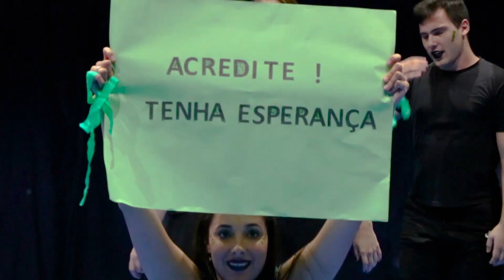FEFISO - Mostra Corpo e Cultura 2018 - 1° Semestre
Edição de imagens e Motion Graphics - Felipe de Melo HRA